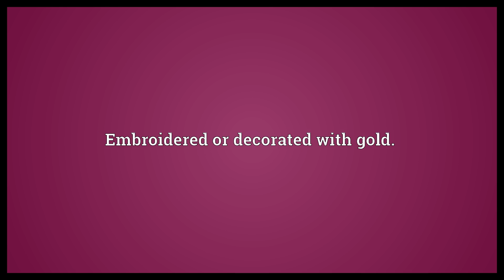Auriphrygiate Meaning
Video shows what auriphrygiate means. Embroidered or decorated with gold..  Auriphrygiate Meaning. How to pronounce, definition audio dictionary. How to say auriphrygiate. Made with MaryTTS and Wiktionary